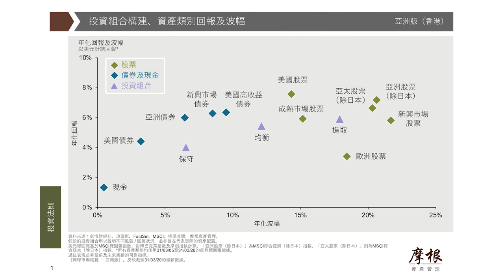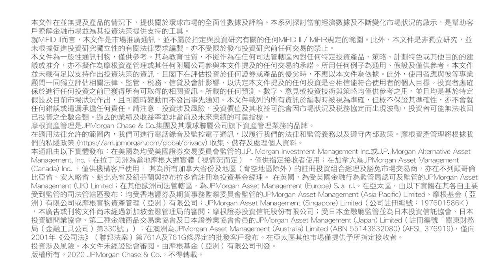「養生理財秘笈」網上講座第二集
睇完第一集嘅「養生理財秘笈」網上講座，相信大家都知多咗點樣按自己情況去為財富同健康做選擇。投資專家許長泰同中醫師梁尹倩，第二集會繼續同我哋分享更多投資同養生嘅知識，例如波動市況嘅投資策略、簡單易做嘅減壓食療同穴位按壓，仲有做好健康同理財嘅小秘訣添！